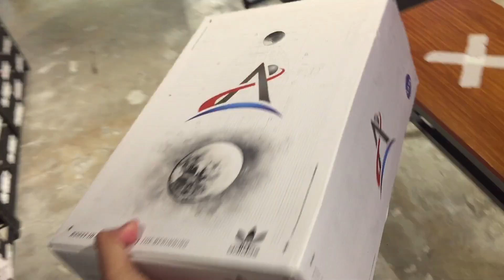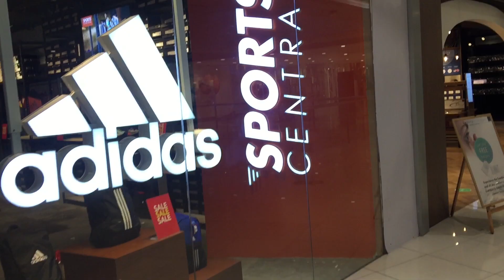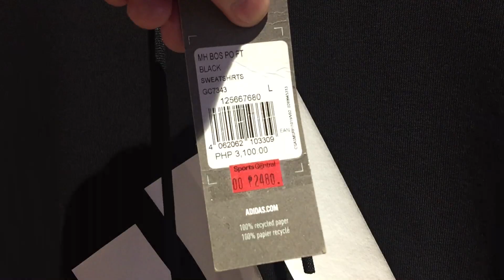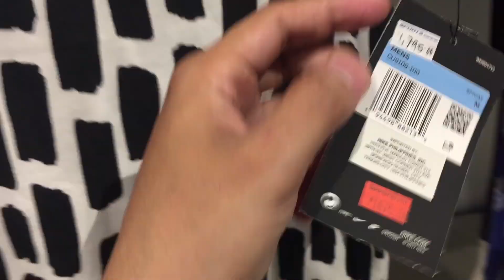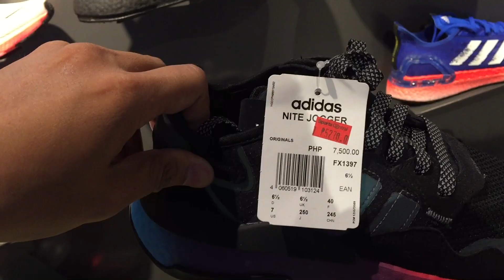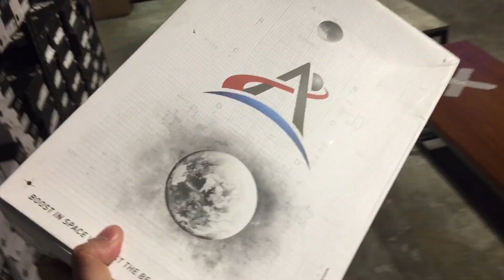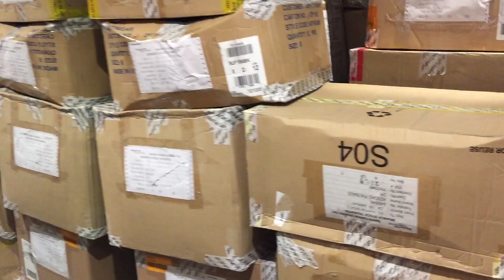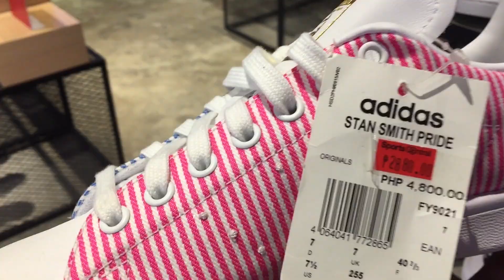STEAL PRICE NIKE ADIDAS AT NEW BALANCE Sa OUTLET up to 70% OFF | P900 LANG!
Kung Gusto mo ng PASABUY! Pm lang sa Kapangs TV 👇👇

LOCATION: 3F Bldg D (Mega Fashion Hall) SM Megamall, EDSA Cor. 1550, Doña Julia Vargas Ave, Mandaluyong, Metro Manila

Mechanics:
Like facebook page: Mr.Kleenkicks Shoe Cleaner